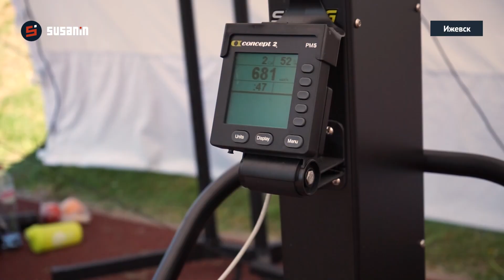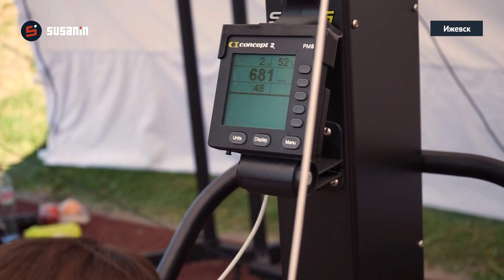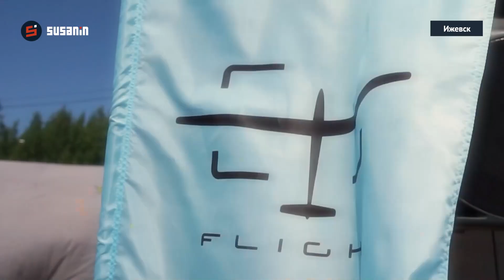Flight Family Fest в Ижевске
12 июня в Ижевске прошел спортивный фестиваль Flight Family Fest 2024 (0+)